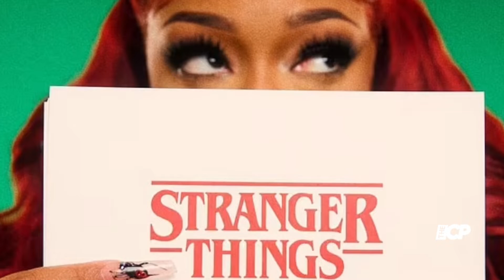Stranger Things | Megan Thee Stallion Teases a Team-Up with Netflix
Megan Thee Stallion teased a major announcement on Friday as she posted Instagram pictures